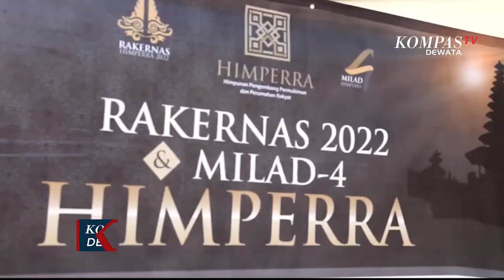Rakernas Himaperra Bahas Usulan Perizinan Lahan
BADUNG, KOMPASTV - Rapat kerja nasional himpunan pengembang permukiman dan perumahan rakyat ini memyikapi berbagai hal mulai penyesuaian harga rumah subsidi, ditengah tingginya harga bahan baku, hingga aturan lahan sawah dilindungi yang tidak sesuai dengan rencana tata ruang, utamanya dikawasan industri, pemukiman pedesaan dan pemukiman perkotaan.

Dalam rakernas ini , berbagai usulan dari seluruh anggota sangat di perlukan agar nantinya mampu menghasilkan kesepahaman untuk bisa memberikan usulan positif dan konstruktf dalam bentuk sejumlah rekomendasi kepada pemerintah .

Sebagai wujud kepedulian organisasi pada program permuahan nasional , dan sebagai ajang pembekalan dan pendidikan bagi para pengembang di masa depan , himperra akan mendirikan sekolah property .